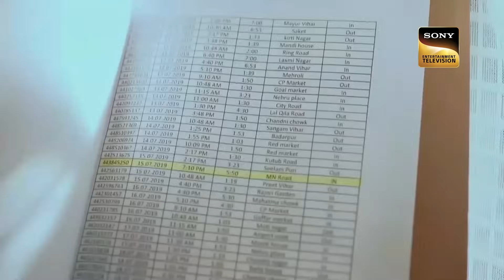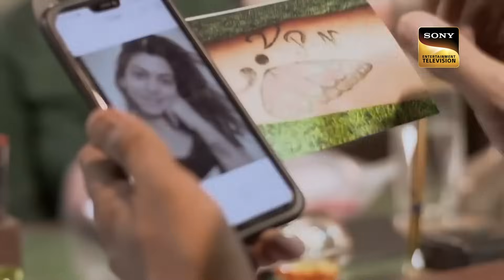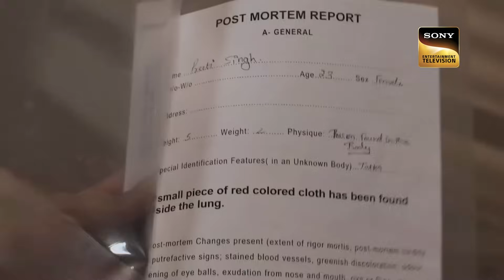एक Footage के Help से Police Team ने Help की Victim की | Crime Patrol | Dark Nights | Full Episode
A strange mishap takes place with a girl who is found to be missing since long.

Show Name: Crime Patrol Satark Season 2
Episode: 259
Host: Anup Soni
Producer: Shamael Khan